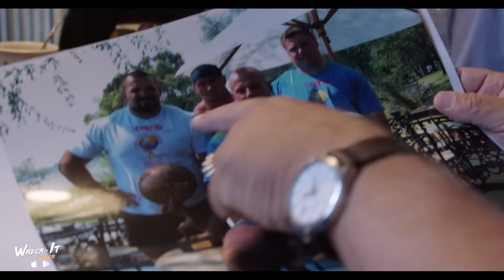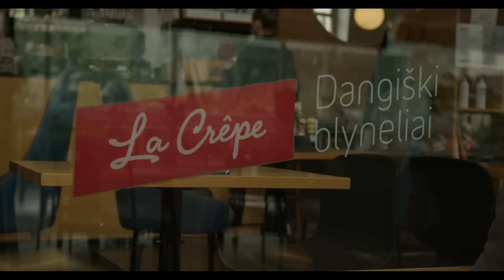I Trained With The Greatest Strongman Of All Time, Big Z - Strength Unknown Pt4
● Follow my nutritionist, Nathan Payton!

● Want to collaborate? Email Romark!

● Where do I work out?

Wreck-It Gym
433 Main Street